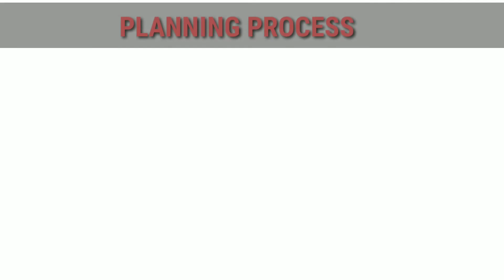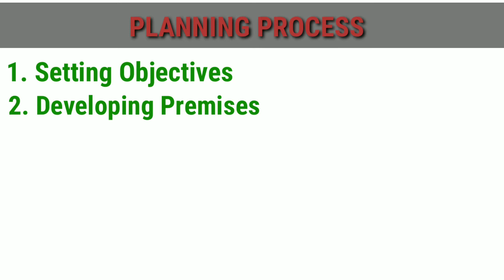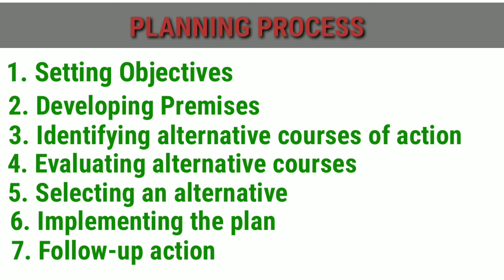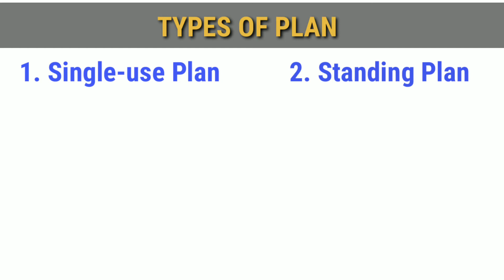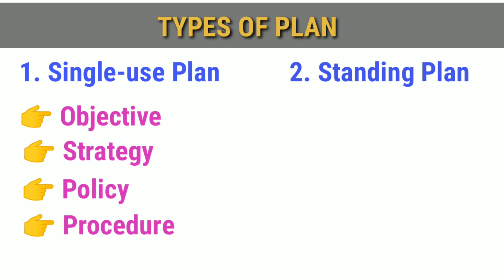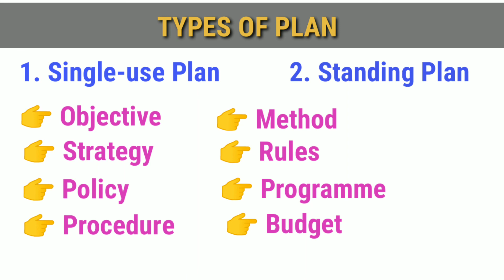Planning | Plustwo Business studies Malayam | chapter-4 | Part-2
in this video I explain the fourth chapter "Planning" in plustwo business studies under kerala syllabus in malayalam

പ്ലസ്ടു ബിസിനസ് & അക്കൗണ്ടൻസി മലയാളം ക്ലാസുകൾ ക്കായി ഈ ചാനെൽ സബ്സ്ക്രൈബ് ചെയ്യൂ കൂടെ ഉള്ള ബെൽ ഐക്കൺ എനേബിൾ ചെയ്തു All എന്ന് സെലക്ട് ചെയ്യൂ...